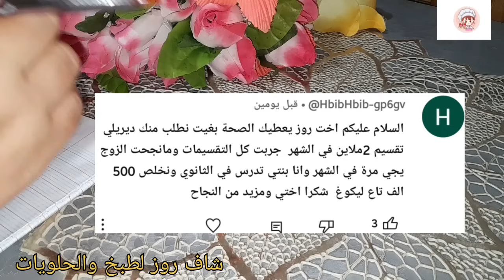تقسيم شهرية 2ملاين. الي بزاف نجح معاهم وشكروني عليها اهنيك من التخمام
تقسيم شهرية 2ملاين. تقسيم شهرية 2ملاين.
تقسيم شهرية 2ملاين بطريقة مجربة.كيفية تقسيم شهرية 2ملاين .كيف نقسم شهرية2ملاين لتكفينا مدة شهر كامل بدون ديون او احتياج.طريقة تقسيم ميزانية ملاين2 على مدار الشهري من اجل التوفير واندير التاويل
@شاف روز لطبخ والحلويات

هذا رابط وجبة عشاء سريعة

تقسيم-شهرية
شاف-روز-لطبخ-و-الحلويات
قناة-شاف-روز-لطبخ-و-الحلويات
تقسيم-الميزانية
تقسيم-مصروف-البيت
ميزانية-البيت
تقسيم-ميزانيه-البيت

قناة شاف روز لطبخ والحلويات
لا-تنسى-الاشتراك-في-القناة-👍
شاف-روز-لطبخ-و-الحلويات
هذا رابط قواىم التشغيل لقناتي